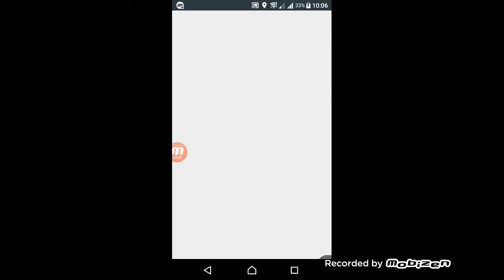Cartoon for kids pet park game 😀😀😀